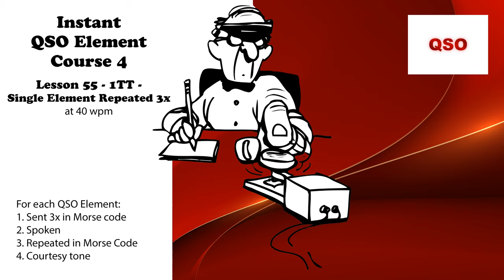Course 4 - Lesson 55 - 1TT - Single Element Repeated